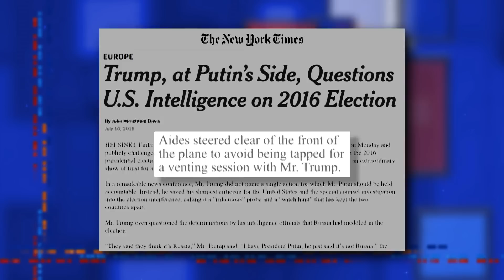Trump Walks Back His 'Would' For A 'Wouldn't'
Donald Trump made an addendum to his Helsinki statements, changing the meaning of his widely condemned remarks into the exact opposite of the what he originally said. No biggie!